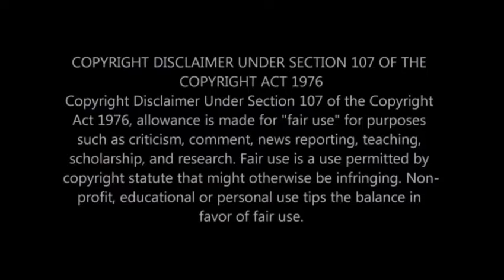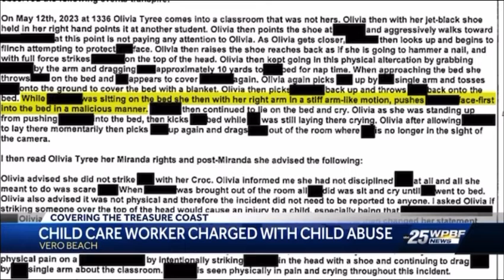Child care worker- ARRESTED - Please watch update in the pinned comment after this 🤦‍♀️￼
I DID NOT VIDEO THIS I AM SHARING IT

Cops
Arrested
Wtf
Cop activity
Cps corruption
Amy
1A
Constitution
We the People
Free speech
Law enforcement
Female activist
Activism
Cop watchers
CPS
CPS corruption
Bad teacher